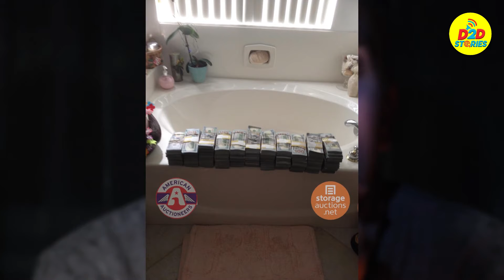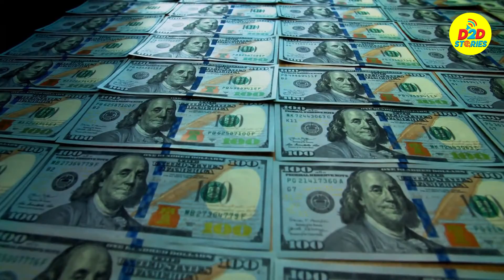Man Buys Storage Unit for $500 – Finds Safe inside and Is Offered $1 2 Million for Its Content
When a man bought a storage unit, he never thought how life-changing the experience would be. The container came with a safe that held a large fortune inside, to his complete astonishment. What do you think the man did next?

🔔 Never miss a daily viral stories.